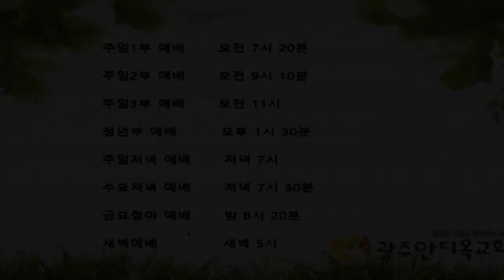어린 아이 같이 되어야 할 이유 - 박 영 우 목사(200503 광주안디옥교회주일예배)